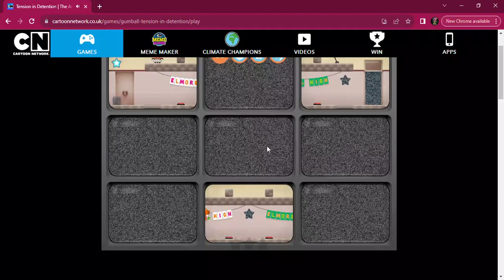The Amazing World of Gumball Tension in Detention Game part 24 Cartoon Network 2023 9 13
Welcome to the fun show with your fun host Red! where the fun begins!     Inteleon: in this   TAWOG tension in detention part 24 Gumball and   Darwin got in detention by stealing miss Lucy Simian's birthday cake  but they say they didn't do it   Red: finally not stuck on level 24  on this game Speedy Gold:  agar main aapake veediyo par Hindi mein tippanee karoon to kya hoga? Red: what if tu comment on my video in Hindi I will be happy! Speedy Gold: ichchha tu pin meri tippanee  agar main aapake veediyo par Hindi mein tippanee karoon? Red: will I pin your comment if tu comment in Hindi on meri video haan I will if tu want muijhe too Speedy Gold: haan and dil meri tippanne on video Red: tu want muijhe to heart your comment what tu said in Hindi  Speedy Gold: haan! Ganesha the Indian God: welcome to the password show the Power Rangers Agents version the two team's get to guess the password with more than one word Red: please welcome Speedy Gold the gold ranger  legendary fairy type wolf Zacian legendary fighting type wolf Zamazenta and Qchamp Quippe the pink ranger this is round three    Zacian do you want to play or do you want to pass Blaze the Cat: the password is mega zord Zacian: play Speedy Gold: Power Rangers Agents Zacian: mega zord Red: that is the password you both get 5 points Zamazenta do you want to play or do you want to pass Blaze the Cat: the password is Greninja Zamazenta: pass Zacian: water dark type water frog Speedy Gold: Greninja Red: that is the password you both get 5 points 10 points total Qchamp do you want to play or do you want to pass Blaze the Cat: the password is Ganesha QChamp: pass Speedy Gold: Indian God of education Zacian: Ganesha Red: that is the password you both get 5 points 15 points total you both won this round Zacian: yay Speedy Gold: yay Blaziken: awesome game Greninja: awesome game Ganesha the Indian God: awesome game Speedy Gold: welcome to the Ryan Kochie show with your amazing host Ryan! Red: that hai like meri YT channel intro you should do that on your YT channel  Speedy Gold: haan I should do tu like it Red: I like it  Caleb/Blue: who is the best red ranger Speedy Gold: the best red ranger is Red meri adbhut beautiful best friend! Red: smiles Speedy Gold is the best gold ranger! tu are so sweet! Speedy Gold: I will always defend you from being hurt I don't want you to be hurt you will always be meri adbhut beautiful best friend Red! Red: you will always be meri adbhut awesome best friend Speedy Gold! Speedy Gold: I won't abandoning tu I will never leave you! Red: I know you won't leave me or abandon me!   Speedy Gold Ganesha the Indian God Charizard and Blue: it's us Ryan Ganesha Charizard and Caleb Red's rock star viewers leave a comment add a like to this video enjoy it! Rayquaza Siddhi the Indian Goddess and Greninja: have fun watching this The Amazing World of Gumball tension in detention   game   short video tomorrow      is  more short   videos! Speedy Gold: now that Kali and Alakshmi are banished to banishment world forever we can play Swag Se Swagat  Arceus: plays Swag Se Swagat Speedy Gold: let's dance meri adbhut beautiful best friend!